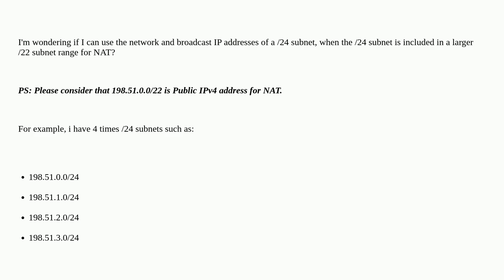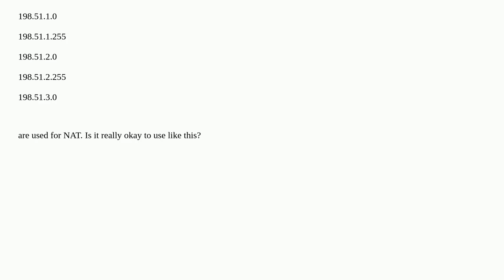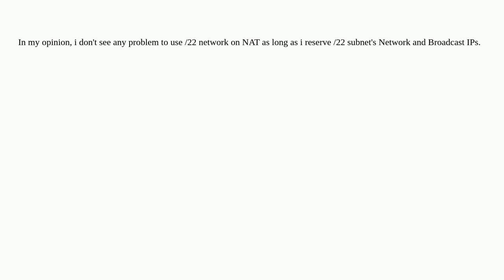Can I use the network and broadcast IP addresses of a /24 subnet, when the /24 subnet is included...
Can I use the network and broadcast IP addresses of a /24 subnet, when the /24 subnet is included in a larger /22 subnet range for NAT?

A special thanks goes out to the community

  nat ip-address ipv4